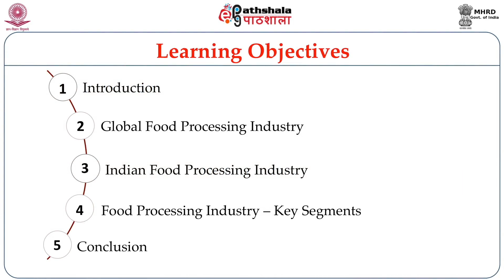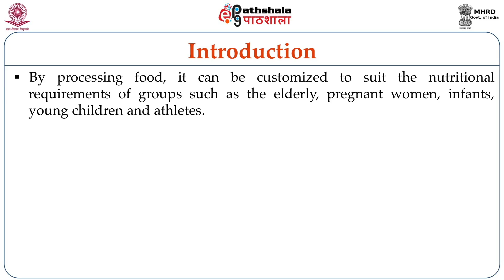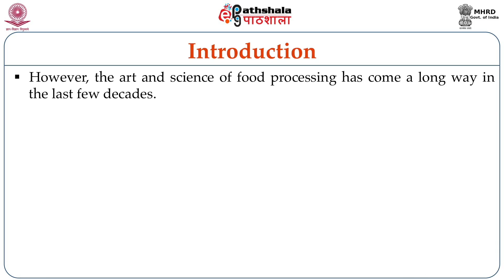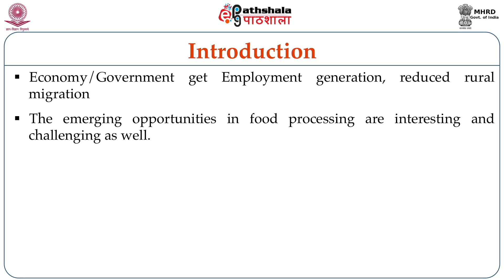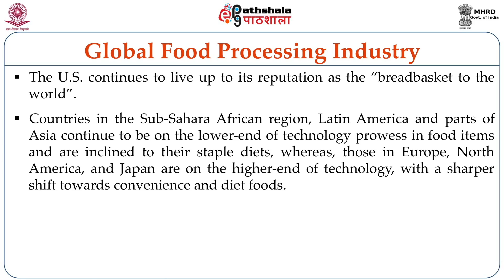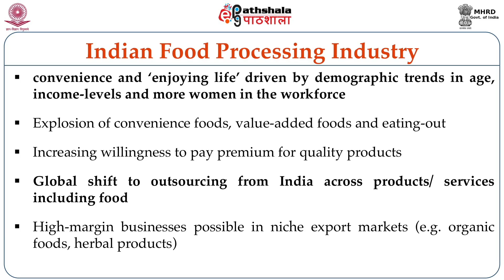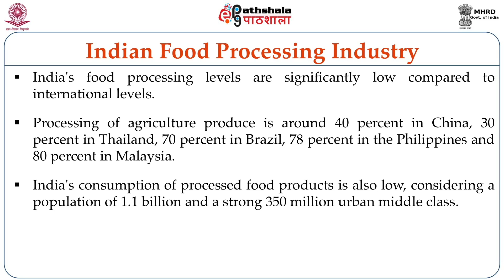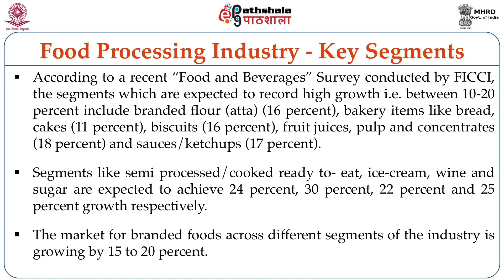Scope of food processing in India with National and International perspective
Subject:Food Technology
Paper: Principles of the food processing & preservation